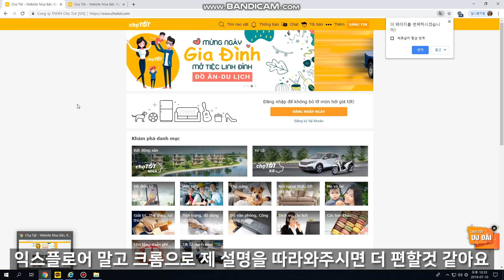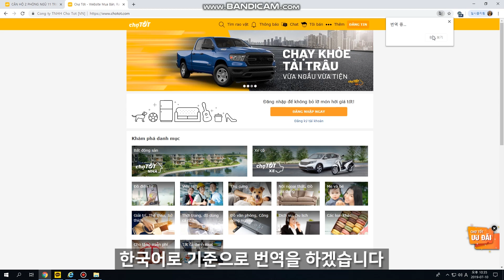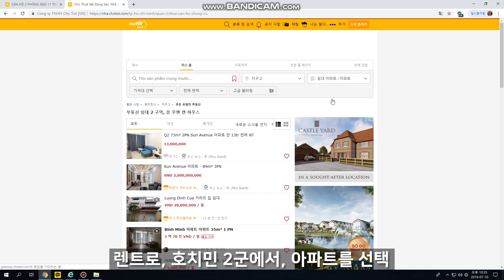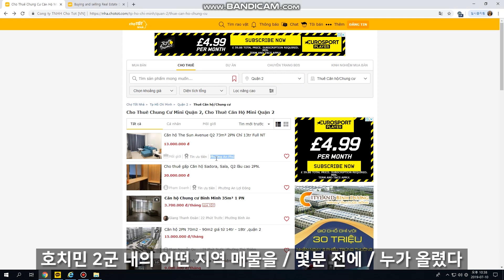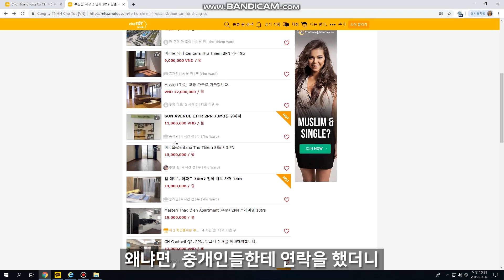베트남에서 집 구하기 - 월세(매매) 간단히 알아보는 법! 5분이면 끝!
간단합니다. 5분만 시청하시면 쉽게 따라 하실 수 있어요~! 물고기 낚는법을 알려드림..